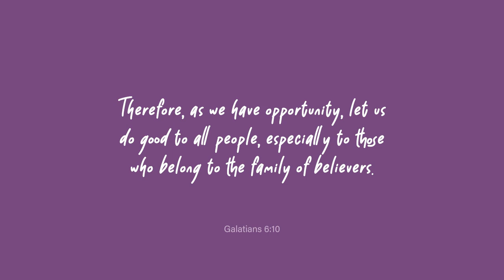Ciara Tries Ep2: Yoga Challenge with @sugarmercado688 | Ciara Sotto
Namaste! For this episode of Ciara Tries, I try different couple yoga poses with @sugarmercado688 ! Find out if kinaya namin ang mga hard poses, mga siz 😁